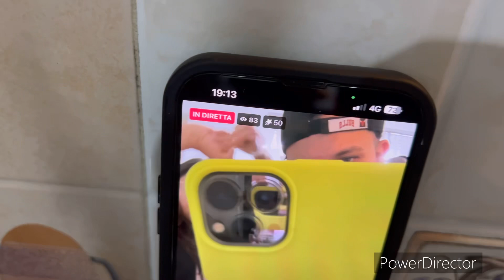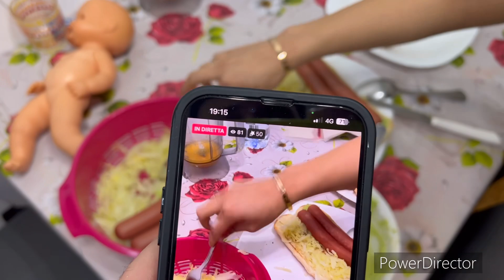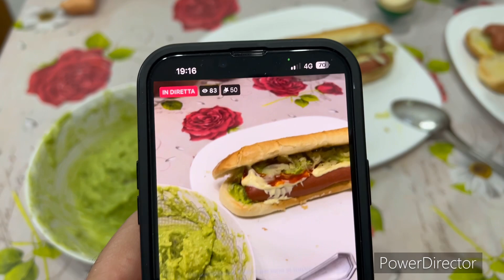Hicimos Shucos Guatemalteco 🤩 Quedamos enamorado de esta Delicia 😋